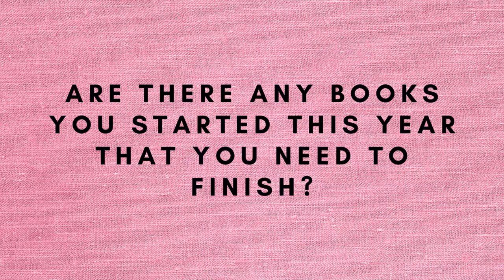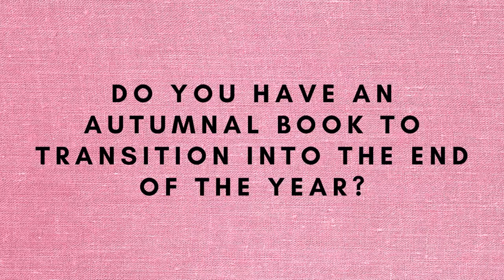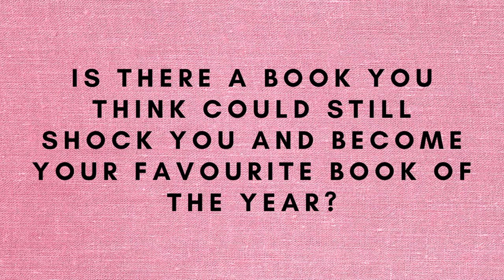The End Of The Year Book TAG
The End Of The Year Book Tag questions:
1) Are there any books you started this year that you need to finish?
2) Do you have an autumnal book to transition into the end of the year?
3) Is there a new release you're still waiting for?
4) What are three books you want to read before the end of the year?
5) Is there a book you think could still shock you and become your favourite book of the year?
6) Have you already started making reading plans for 2022?